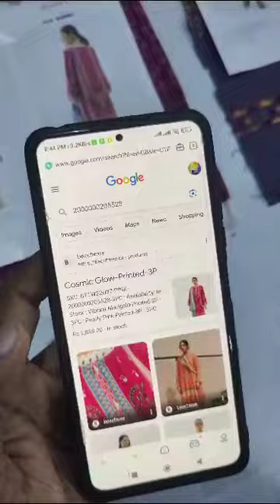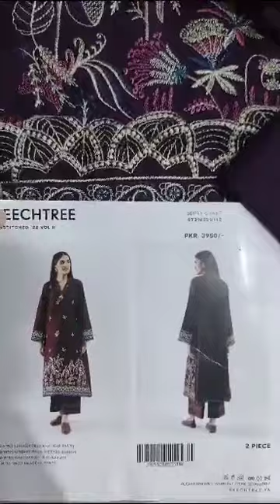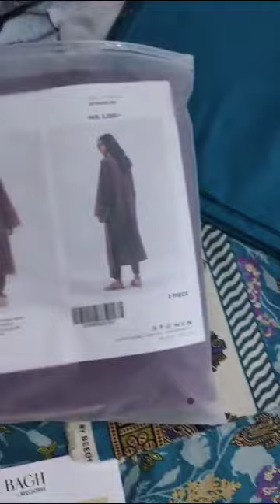Most Demanding *Winter Stock of Beechthree* is now available on customers huge demand#wholesale#bulk